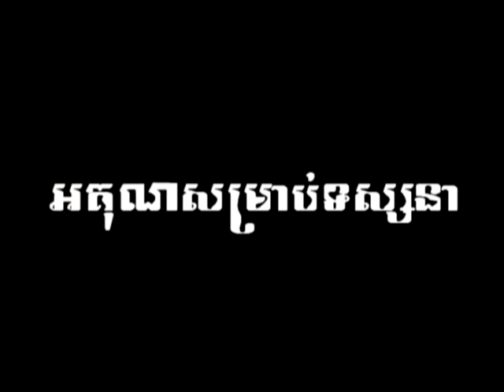ម្ហូបៗ បែបស្រក់ទឹកមាត់ទៀតហើយ តោះញាំក្តាមពិសេស Eating field crapes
🍃Title Song :

  🍃 Producer by :

  🍃Edit Video By : Mr. Music Official

    🌿Welcome To Family Khmer Melody™🌿

☛សូមចុច Like បើស្រលាញ់ Comment បើចូលចិត្ត Video របស់ខ្ញុំ បានស្តាប់បទថ្មីៗអំពី Channel របស់ខ្ញុំ សូមអរគុណ🍃🇰🇭។

 🍃Instapram : Mr. Music Official

⚪▬▬▬🍃Follow Me🍃▬▬▬⚪
                 🌱Mr. Music Official

☞🍃ចំណាំ៖សូមស្វាគមន៍មកកាន់ឆានែរបស់ខ្ញុំដែលជាកន្លែងបន្ធូអារម្មណ៍សម្រាប់អ្នកSad។
☛🍃តោះមកស្តាប់ Remix របស់ខ្ញុំទាំងអស់គ្នាដឹងតែខប់ម៉ង។

រិមិច 2021. Remix 2021. Tik Tok (ឆុយមាយនាងស្រីក្ដឹតធំ😂)😍បទល្បីក្នុងTik Tok 100%✔ ,

បទដែលកំពុងល្បីខ្លាំងក្នុង tik tok ,Remix 2021 ,រីមិច 2020 ,បទថៃដែលស្ទាវចូលចិត្តរាំ Tik Tok ,new 7MeIody

បទដែលកំពុងល្បីខ្លាំងក្នុង tik tok Remix 2021 រីមិច 2020 បទថៃដែលស្ទាវចូលចិត្តរាំ Tik Tok new MeIody

រិមិច 2020. Remix 2020. Tik Tok😍បទល្បីក្នុងTik Tok 100%✔

Family YT team remix⛩ Remix 2020🚀Song Vai Lerng🚀

🎶🔥បទល្បីក្នុង Tik Tok🔥😅[​ ទះ2 3កំភ្លៀងមើល ]🎭New mEloDy remix 2020 rEmix in tik tok

💥✔🧡បទល្បីក្នុង Tik Tok 2020💥បទស្ទាវរាំក្នុងទិកតុក💥 Song In Tik Tok rEmix 2020

បទដែលកំពុងល្បីខា្លំង Remix tik tok 2021 រីមិច 2020បទថៃដែលស្ទាវចូលចិត្តរាំ Tik Tok New Melody

បទល្បីក្នុងTik Tok 2020💥[បទស្ទាវរាំក្នុងទិកតុក]🔥Song In Tik Tok Remix 2021

បទល្បីក្នុងTik Tok ReMix[ស្ទាវរាំបែកង៉ាងស្លុយខប់]🔥New SoNg rEmix 2021 VaiLerNg Bek Sloy

បទដែលកំពុងល្បីខា្លំង tik tok Remix 2021 រីមិច 2020បទថៃដែលស្ទាវចូលចិត្តរាំ Tik Tok New Melody

បទល្បីក្នុងTik Tok🔥[ស្ទាវរាំបែកផ្សែង] 💥Song Remix Vailerng

បទដែលកំពុងល្បីខា្លំង Tik Tok Remix 2021 រីមិច 2020 បទថៃដែលស្ទាវចូលចិត្តរាំ Tik Tok New Melody

បទល្បីក្នុងTik Tok💥[ល្បីពេញទិកតុក]🚀🎵New Song Break Mix Club 2020

[ថ្មើរហ្នឹងអត់ហូបប៊ីយែរ 🍺Remix 2021], Best Song Tik Tok 2021បទល្បីក្នុងTik Tok

🔥បទល្បីក្នុង Tik Tok💥😅[​ 🚓ជិះឡានសារ៉ែនដេញចាប់ឈ្លើយ ]🎭New mEloDy remix 2020 rEmix in tik tok

បទល្បីក្នុង Tik Tok🎼💥[ បទត្រីបា្រត្រីកញ្ចះត្រីបៃ្រកំពុងល្បី]🎭 រីមិចល្បីក្នុង Tik Tok

បទល្បីក្នុងTik Tok🔥[រាំស្លុយកប់ខា្លំង]New Song Break Mix CIub

បទល្បីក្នុង Tik Tok Remix 2020🔥[បទប្រូបែកង៉ាង]New Song Remix 2021 in Tik Tok

បទល្បីក្នុងTik Tok Remix 2020 [យប់នេះខ្ញុំចង់ញ៉ាំស្រា] 💥New Song Remix VaiLerng in Tik Tok

បទដែលកំពុងល្បីខា្លំងក្នុង Tik Tok Rrmix 2020 រីមិច 2021បទថៃដែលស្ទាវចូលចិត្តរាំ Tik Tok 2020

🎶💥បទល្បីក្នុង Tik Tok🎹🎭[ 🍌វណ្ណដាចេកបទល្បីក្នុងទិកតុក ]New Song remix 2020

🎶បទល្បីក្នុងTik Tok🔥[បែកង៉ាងកប់ខ្លាំង]💥New Song Break Mix Club Vailerng

🎶💥បទល្បីក្នុង Tik Tok🎹🔥[​ បែកង៉ាងកប់ខ្លាំង ]🎭New mEloDy rEmix 2020 in tik tok

បទល្បីក្នុង Tik Tok🔥[បទស្ទាវកំពុងតែល្បីខា្លំង]New Song Break Mix CIub

បទកំពុងក្នុង Tik Tok Remix,2020💥 [បទអូនៗរាំបែកស្លុយ] Best Song Break Mix CIub

បទល្បីក្នុង Tik Tok💥[ បទកំពុងល្បីខ្លាំងក្នុងទិកតុក ]🎭 រីមិចល្បីក្នុង Tik Tok

ReMix 2020🔥[បទល្បីពេញនិយមខា្លំង]Best Song Break Mix Remix 2020,New Melody Remix 2021

បទកំពុងល្បីក្នុង Tik Tok 2020💥[បទ វណ្ណដា ហិ ហិ ចេកអំបូង🍌]New Song Break Mix CIub

បទល្បីក្នុងTik Tok Remix 2020💥[តេីអូនស្រលាញ់បងចេះជក់ម៉ា] Remix VailernG In Tik Tok

បទល្បីក្នុង Tik Tok ReMix 2020💥[ខ្ញុំធ្វើដៃពីរដៃពីរហើយរាំពីេតៗ✌️]Song Remix 2021 In Tik Tok 2021

បទដែលកំពុងល្បីខា្លំង Tik Tok Remix 2020💥 រីមិច 2021បទថៃដែលស្ទាវចូលចិត្តរាំ Tik Tok

បទល្បីក្នុង Tik Tok Remix 2020💥[ស្ទាវចូរកាល]🔥New ReMix2021In Tik Tok

បទល្បីក្នុងTik Tok🚀[ស្ទាវរាំកប់បែកផ្សែង]💥🎭New SONG ReMix 2021 Vai LernG

💥បទល្បីក្នុង Tik Tok🔥[​family 55 team]🎭New mEloDy rEmix 2020 in tik tok By

បទល្បីខា្លំងក្នុង Tik Tok Remix 2020🔥[វណ្ណដាចេក🍌]New Song Remix VaiLerng in Tik Tok

បទល្បីក្នុងTik Tok💥កូរ៉ាវីត - Remix🚀 New Song rEmix 2021 Vai LernG Bek Sloy

បទល្បីក្នុង Tik Tok💥 [យកដាវចូលកាប់]- rEmix 🎭New SONG ReMix Vai LernG

បទដែលកំងល្បីខា្លំងក្នុង Tik Tok Remix 2020 រីមិច2020 បទថៃដែលស្ទាវចូលចិត្តរំាTik Tok2021

ភេ្លងពុងពេញនិយម🔥Tik Tok 2020[កញ្ញាៗរាំស្លុយខប់]💥New Remix Song 2021

Vanda - Hik Hik 🍌S-Dee Remix

បទល្បីក្នុងTik Tok 2021 💥[អាក្រទា] New Song Remix 2021 VaiLerng Bek Sloy

បទល្បីក្នុង Tik Tok Remix 2020💥[អត់ចេះលេងឆាតហេស] Remix, Song Remix In Tik Tok2021
24Goln-Mood Remix 2020, 💥បទអង់គេ្លសល្បីក្នុងTik Tok 2021